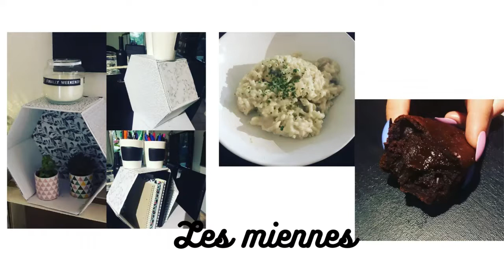face cam : 2021 arrive, le temps des résolutions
Bonjour à toutes et à tous dans cette vidéo je vous parle de mes résolutions pour cette nouvelle année qui arrive, rien de bien extravagant que du possiblie lol